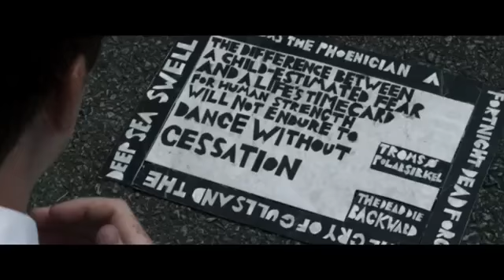West of Her (2018) || Official Trailer || A&M™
Sinopsis Film West of Her:

Saat film dimulai, sebuah telepon aneh membangunkan Dan Lincoln (Ryan Caraway) di tengah malam. Sebuah suara di ujung lain bertanya kepadanya apakah dia memiliki keluarga atau orang lain yang dekat dengannya, atau hidupnya sama pentingnya saat ini. Ketika Dan menjawab tidak, suaranya memerintahkannya untuk menemui pasangan barunya di halte bus satu jam di sebelah barat Chicago. Pasangan ini ternyata adalah seorang wanita muda bernama Jane (Kelsey Siepser), dan mereka berdua menuju ke barat dalam pencarian aneh mereka.

Pencarian tersebut ternyata merupakan bagian dari proyek seni yang rumit yang melibatkan embedding ubin ke jalan-jalan di luar landmark AS yang terkenal. Sama seperti "Ubin Toynbee" yang telah muncul di seluruh Amerika Utara dan Selatan, ubin ini berisi pesan samar. Dan telah terobsesi dengan pesan dan proyek ini secara keseluruhan, dia yakin ada makna yang lebih besar di balik semua ini bahkan saat penyelenggara proyek hanya mengizinkannya melihat sepotong kecilnya.

Jane, di sisi lain, hanya melihat keseluruhan urusan sebagai pengalihan yang lucu. Dalam pandangannya, ubin tidak berarti apa-apa dari dirinya sendiri, mereka hanya memperoleh makna saat orang lain menemukannya dan bertanya-tanya tentang mereka. Bagi Jane, ubin hanya ada untuk menambahkan sedikit imajinasi ke dalam kehidupan manusia. Baca juga sinopsis film Looking Glass 2018 yang dibintangi oleh Nicolas Cage.

"West of Her" merupakan film drama romantis yang rilis 6 Februari 2018 di Amerika Serikat walau sebelumnya sudah tayang lebih dulu di Scruffy City Film and Music Festival 30 April 2016. Film ini disutradarai oleh Ethan Warren yang juga menulis naskah. Ryan Caraway dan Kelsey Siepser bermain sebagai peran utamanya. Film berdurasi 90 menit ini dibuat oleh Corner Price Productions.

Info Film

Judul: West of Her
Rilis: 6 Februari 2018
Sutradara: Ethan Warren
Penulis: Ethan Warren
Produser: David Brustlin, Ethan Warren, Cameron Bryson
Genre: Drama, Romansa
Durasi: 1 jam 30 menit
Rumah Produksi: Corner Price Productions

Pemain:
Ryan Caraway sebagai Dan Lincoln
Kelsey Siepser sebagai Jane
Halli Herzog
Cord Nash
Caitlin Herst